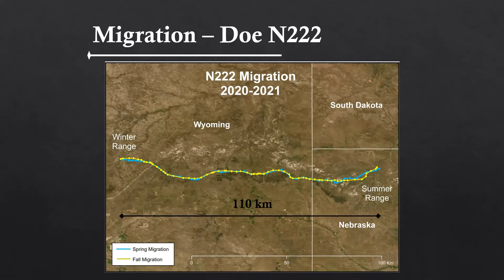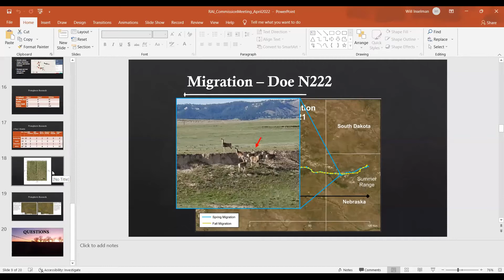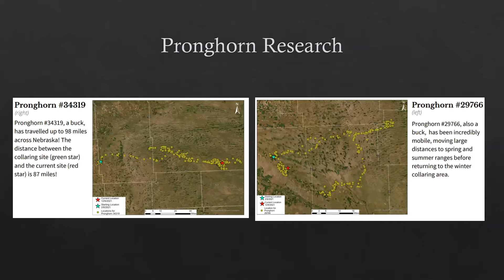Nebraska Nature Nerd Night: Wildlife Research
What type of wildlife research happens in our state? What exciting things have Nebraska biologists uncovered about our natural world? Join this exciting nerd night as we hear from field researchers and scientists from Nebraska Game and Parks on the latest projects and discoveries happening right here in our state.